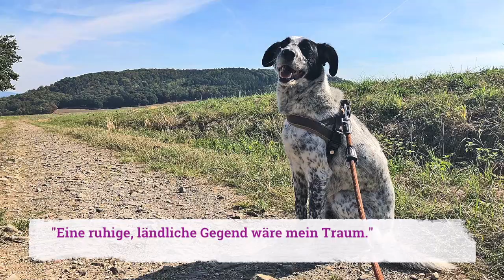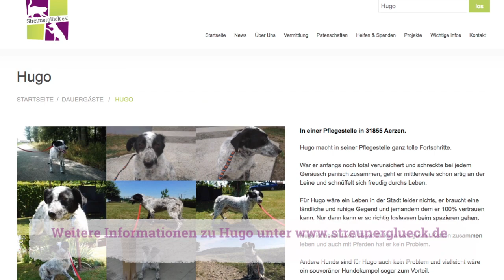Zarte Hundeseele HUGO sucht seine Familie!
UPDATE: Hugo durfte nach langer Zeit in seiner Pflegestelle endlich in sein wohlverdientes Zuhause ziehen. Wir wünschen ihm ein schönes Zuhause und ganz viele Liebe!